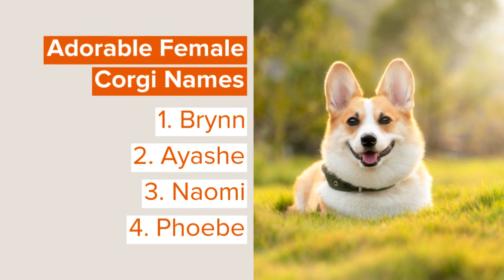Cute And Quirky Corgi Names For Your Puppy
Choose the best corgi names for your lovable, loyal, and little puppy.

These small house dogs are known to be loyal, loving, and smart. They're the top choice for people looking for small yet sophisticated dogs that will add huge amounts of love to the family.